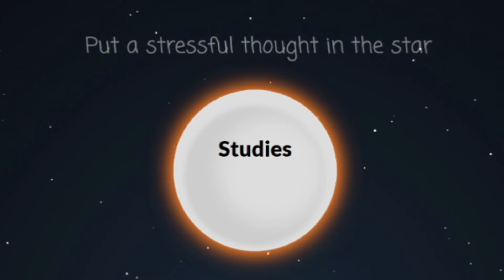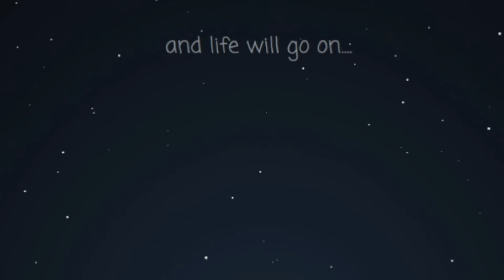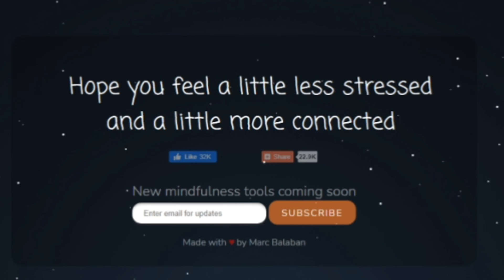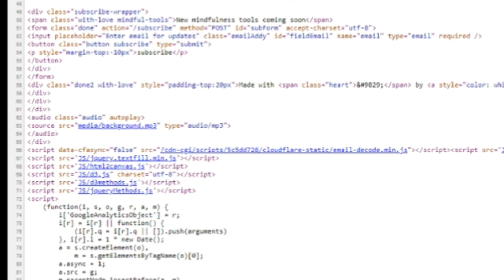Pixel Thoughts — A 60-second meditation tool | Website Review #5 ❤️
Put a stressful thought in the star. Pixel Thoughts. A 60-second meditation tool to help clear your mind.